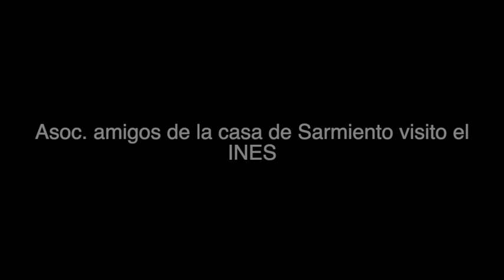Asoc. A.migos de la casa de Sarmiento visito el INES.